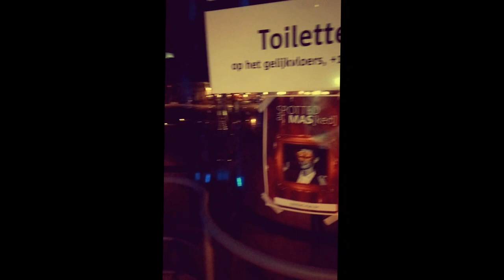MASKED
Imágenes y vídeo: Alejandro Marcos Rodrigo